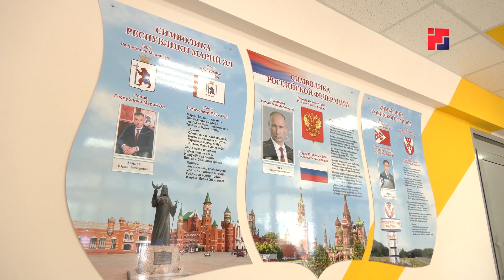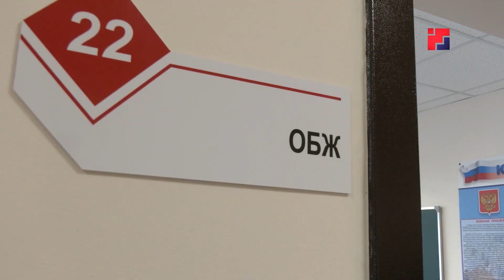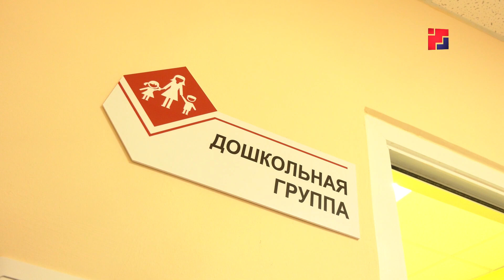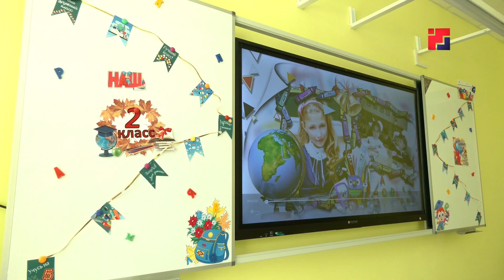В Марий Эл отпраздновали День знаний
Продолжат внедрять новые технологии, цифровизируют многие процессы – от электронных дневников до отчетов - сделают учебную программу еще интереснее. Новый учебный год педагоги и ученики начинают с новых задач и планов. Но в День знаний всё по давним традициям – нарядная форма, цветы, порог родной школы и волнительная встреча. За парты 1 сентября в Марий Эл сели 87 тысяч школьников. Из них 195 пошли учиться в обновленную школу в поселке Верх-Ушнур Советского района. Яркие мгновения  дня знаний далее в нашем материале.